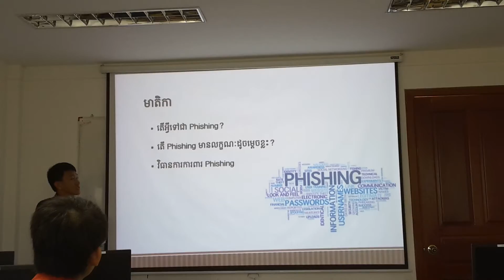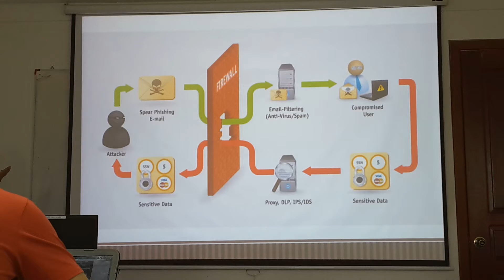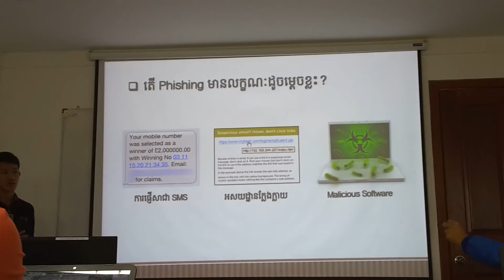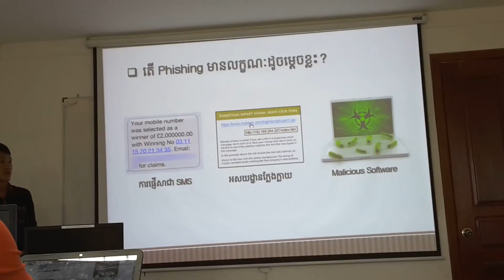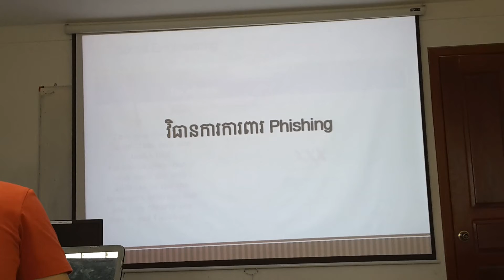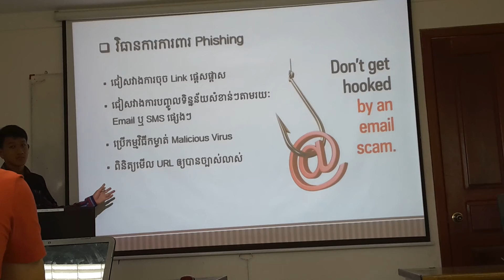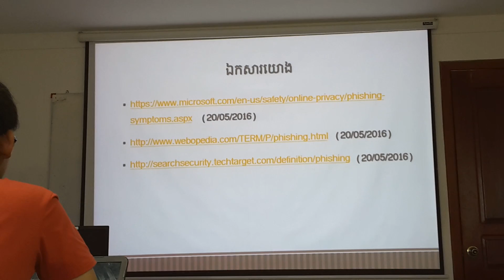Understanding Phishing (khmer)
This is the presentation of assignment on Information Security.